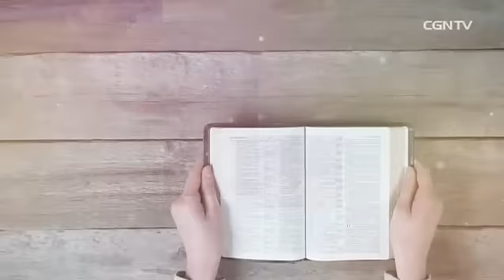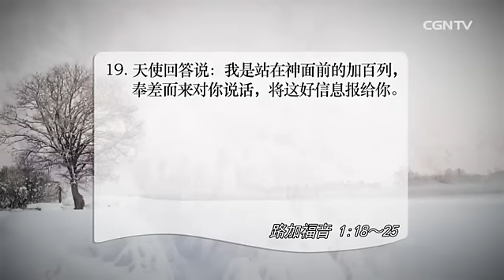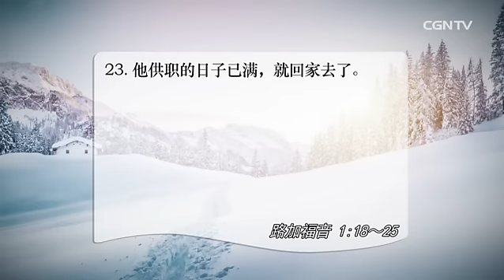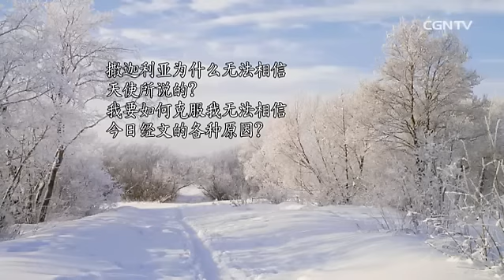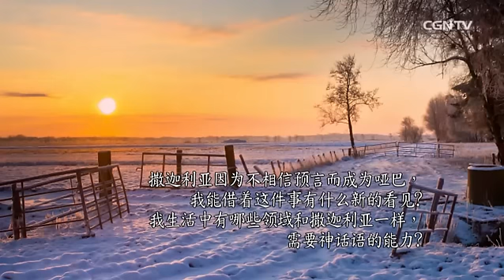[活泼的生命]01.20.2017 超越一切极限 成就的神话语 (路加福音1:18~25)